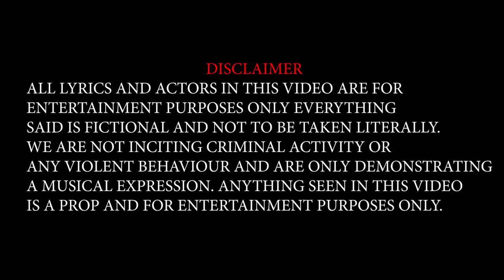Booter Bee - Hoods Hottest (Season 2) | P110